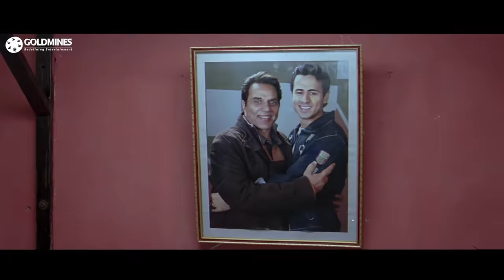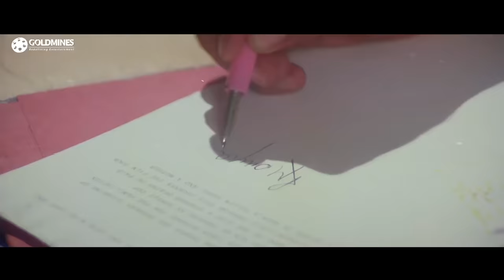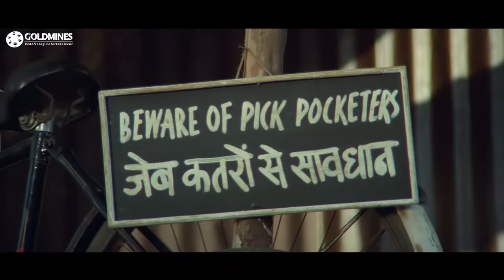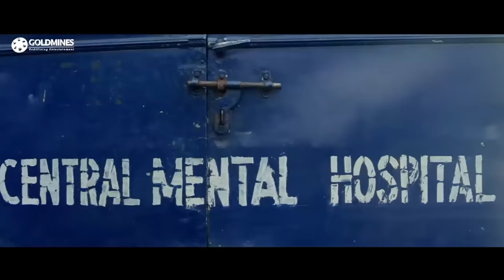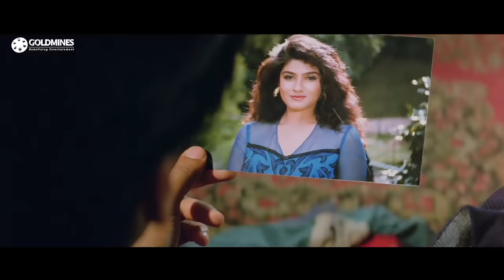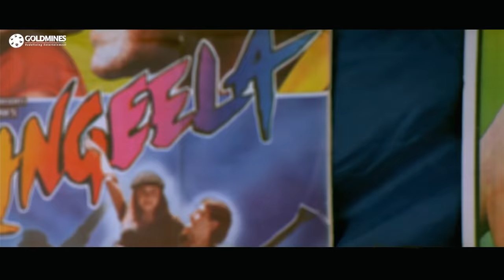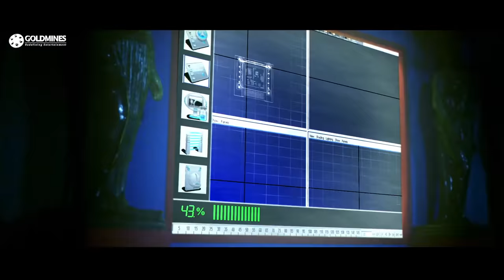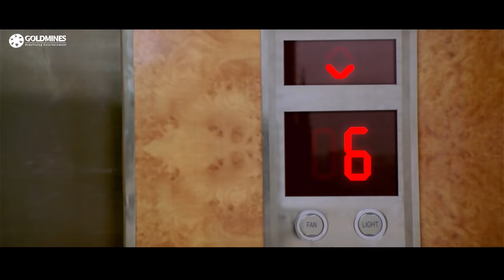Sunny Deol, Ajay Devgan, Salman Khan, Akshay Kumar | Hera Pheri, Apne, Dilwale, God Tussi Great Ho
Sunny Deol, Ajay Devgan, Salman Khan, Akshay Kumar Superhit Movie